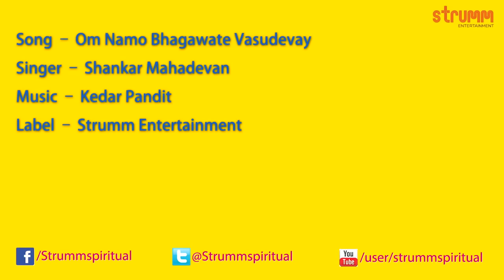Om Namo Bhagawate Vasudevay I Shankar Mahadevan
The devotee bows down and surrenders to Lord Krishna in this essential mantra. Rendered in the soulful voice of Shankar Mahadevan let us focus on Lord Krishna through this delightful chant.